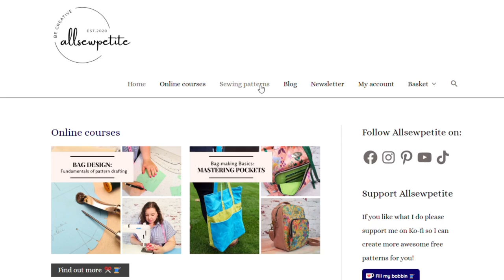Penelope Backpack Tutorial - Cute DIY Two Compartment Backpack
Create your very own Penelope - a small but practical backpack with two compartments🎒✨

If you're ready to make your own version of this fabulous backpack, you'll need to purchase the pattern from my website.

The Penelope Backpack boasts a range of fantastic features that make it your ideal everyday companion:

🌟 Compact and Practical: This backpack is all about simplicity meeting functionality. It's perfectly sized to carry your must-haves, like your wallet, phone, and a small notebook, effortlessly.

🌟 Double Zipper Front Pocket: We'll be diving into the nitty-gritty of creating this stylish pocket that spans from side to side, offering both aesthetics and convenience.

🌟 Interior Organization: Inside, you'll discover not one but TWO spacious compartments. Plus, an extra zipper pocket with a decorative overlay and a handy divider zipper pocket to keep your essentials organized and secure.

🌟 Adjustable Straps & Handle: Versatility is key! Whether you prefer to rock it as a backpack or carry it by hand, the Penelope Backpack has got you covered with adjustable shoulder straps and a convenient handle.

🌟 Flap & Press Lock: For that added touch of sophistication and security, we'll be creating a flap closure with a press lock.

Chapters:
00:00:00 Backpack features
00:01:21 Supplies
00:09:13 Zipper pocket with decorative overlay
00:19:32 Divider zipper pocket
00:26:32 Lining assembly
00:33:04 Flap
00:36:23 Installing press lock
00:42:48 Double zipper pocket
00:54:00 Handle & Straps
01:02:30 Back trim & Strap connectors
01:07:33 Backpack assembly
Want to learn how to draft your own bag patterns?
Bag Design: Fundamentals of Pattern Drafting

🧵 Sign up for the Allsewpetite newsletter to be the first to hear the latest news and receive an exclusive discount!

Decovil light
Woven fusible interfacing (Vilene G700)
Fusible fleece
#5 silver zipper
#5 zipper pulls
#3 zipper (20 cm, metal bronze)
D-rings 25 mm (1")
25 mm (1") Strap adjuster
Press lock
Quilting ruler (cm)
Hump jumper
Wonder clip
Sewing needles
Pilot frixion pen
Pinking shears
Wool mat
Cutting mat cm
Sewing machine
Prym seam gauge
Beacon Adhesives 3-in-1 glue
Flower Pins
Craft Knife

Ergonomic thimble
Chalk stick
Seam ripper
Corner shaper
Rotary cutter
Bobbin holder
Fray check glue
Tailor's ham
Ironing rulers
Magnetic pin cushion
Digital distance gauge
Sewing machine
Pegboard Hooks